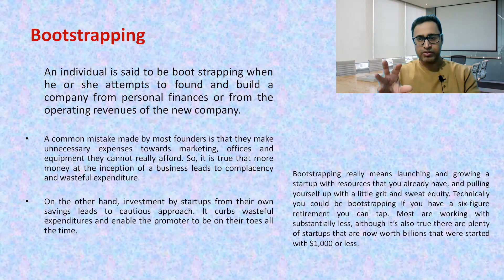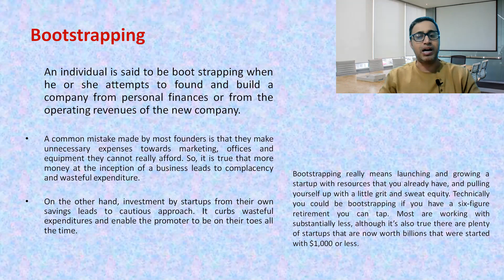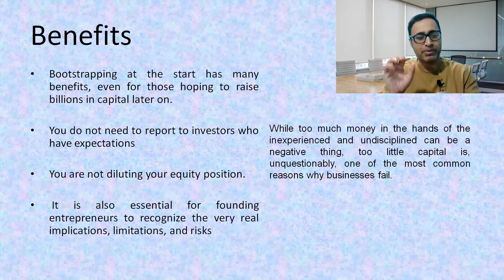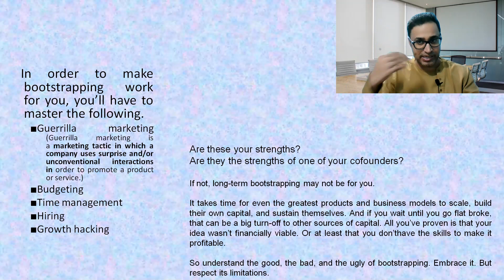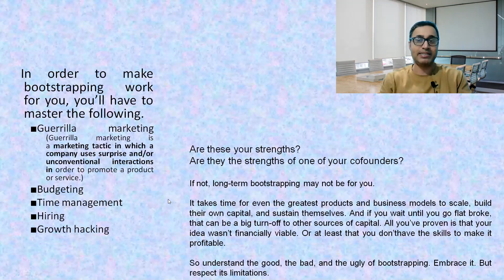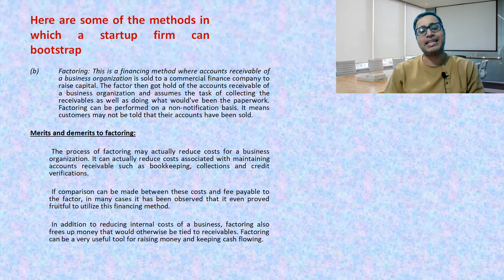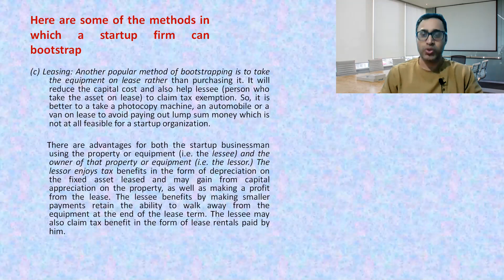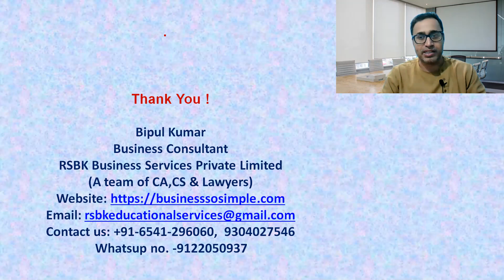What is Bootstrapping ? II Benefits of Bootstrapping II Methods of Bootstrapping II Startup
What is Bootstrapping ?
Benefits of Bootstrapping
Methods  of Bootstrapping–Trade credit, Factoring, Leasing etc.